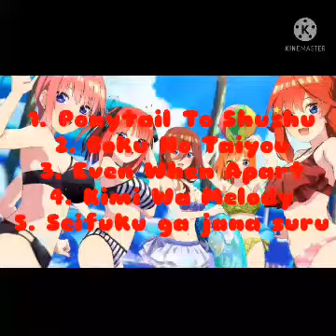Collection Playlist Song Acapella Akb48 #2 (End) - DK APRIZAL PRATAMA REZA ALRIA